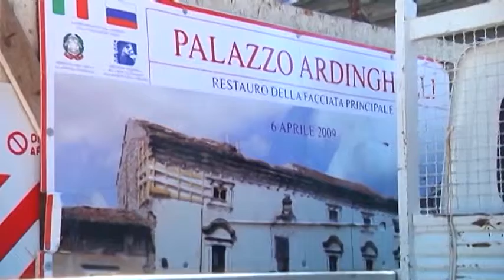L’Aquila - Il MAXXI apre entro l’anno